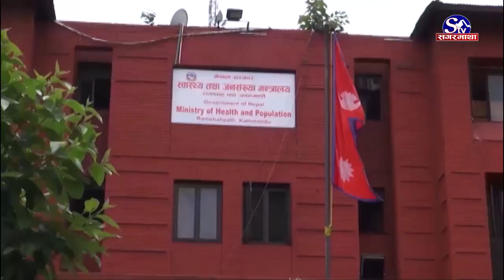देशभर हालसम्मै उच्चसंख्यामा कोरोना संक्रमित | Sagarmatha Report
आज देशभर अहिलेसम्मकै धेरै २ हजार २० जनामा कोरोना भाइरस संक्रमण पुष्टि भएको छ । जसमध्ये काठमाडौँ उपत्यकामा मात्र ८५९ जनामा संक्रमण पुष्टि भएको छ । त्यस्तै वितेको २४ घण्टामा ७ जनाको कोरोना कारण मृत्यु भएको छ भने ८७१ जना निको भएर घर फर्किएका छन ।